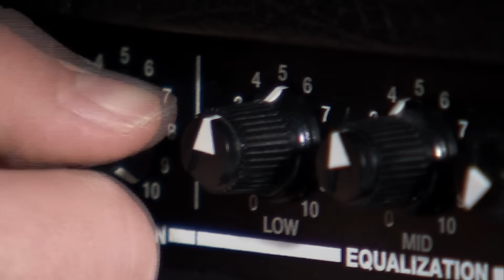...HAVE WE MET OUR MATCH?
▶️ It's Clash of Clans on Beaker's Lab! ...HAVE WE MET OUR MATCH? (Overpriced Wall Final Push) ENJOY! ◀️

IDK IF I CAN DO THIS GANG... lets find out